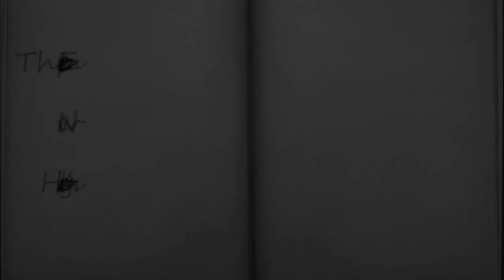Seth Andrews Reads "The Emperor's New Holy Armor" (Abridged Version)